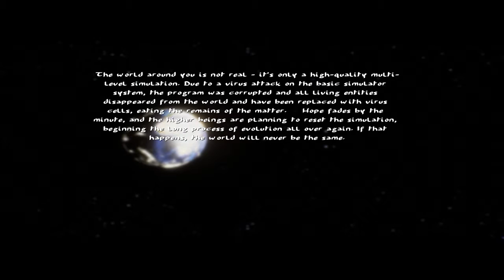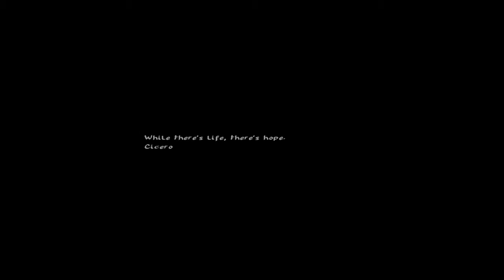Langoth Gameplay | No Commentary | PC | HD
Langoth PC Gameplay / Walkthrough / Playthrough

Game Description:
Langoth (Old English) means a very specific yearning, when a person had a vision of Paradise – and it was gone, but the rest of his life he was looking for it reflections.

The world around you is not real - it's only a high-quality multi-level simulation. Due to a virus attack on the basic simulator system, the program was corrupted and all living entities disappeared from the world and have been replaced with virus cells, eating the remains of the matter.

Hope fades by the minute, and the higher beings are planning to reset the simulation, beginning the long process of evolution all over again. If that happens, the world will never be the same.

Simply changing the basic code while it's being run is no longer possible, but fortunately, all is not lost! You, a being from the outside world, have been sent as a drastic last resort to clear the viruses from inside the simulation.

Will you be able to accomplish your mission and restore life on Earth as it was once before?

Game Genre:
Action, Adventure, Indie